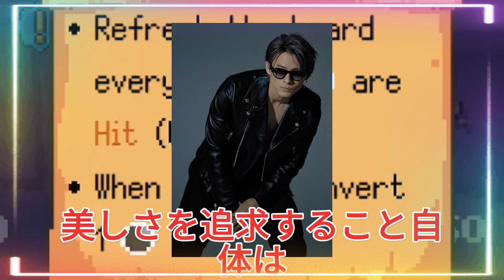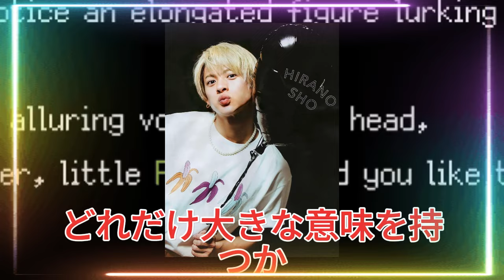【平野紫耀】【神回】中居正広、平野紫耀の才能に驚き！爆笑マシュマロキャッチでスタジオ大興奮！マシュマロキャッチで奇跡が！平野紫耀の才能爆発＆中居正広も大絶賛！